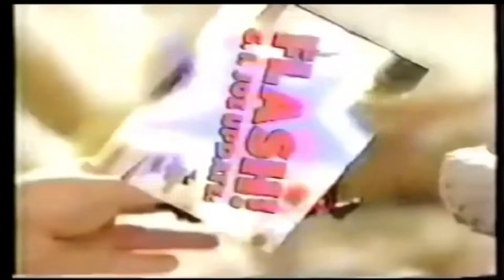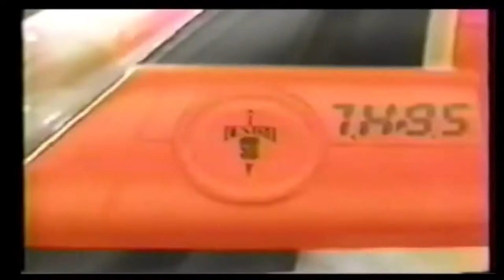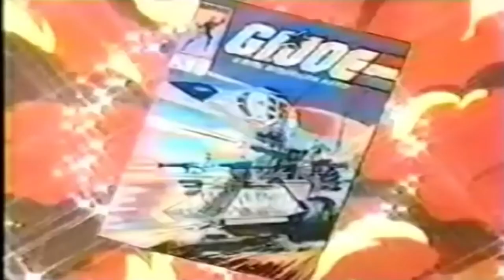All Noboby beats G I Joe commercials 1987 1989